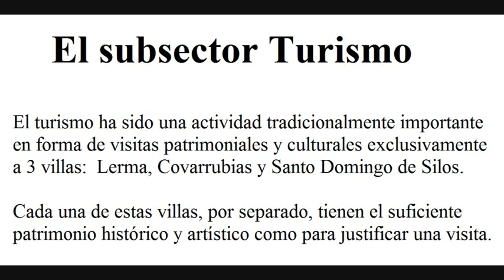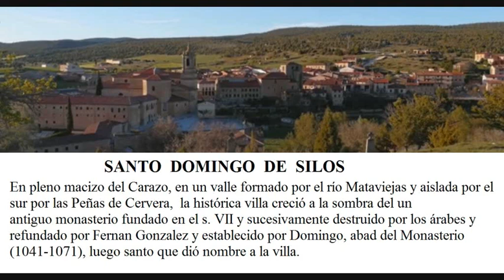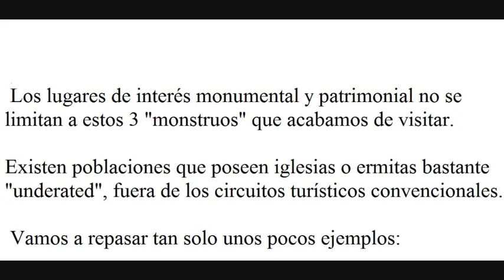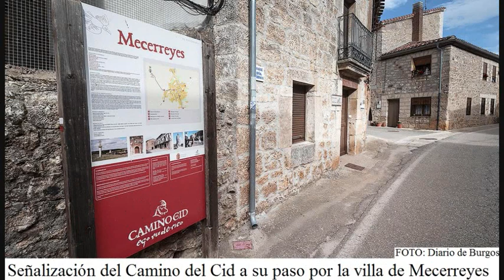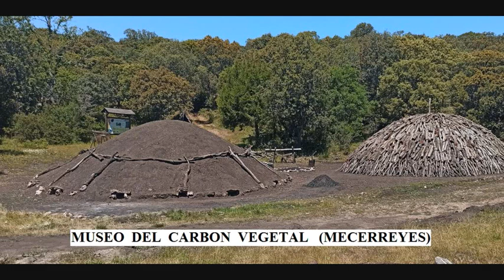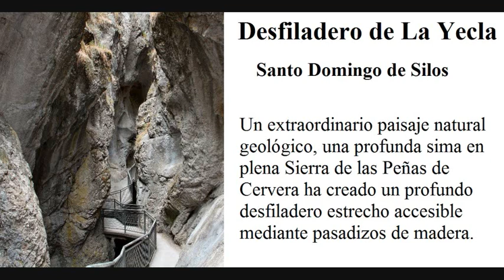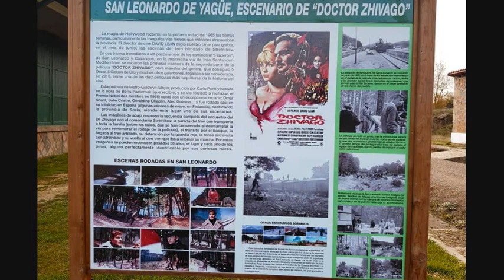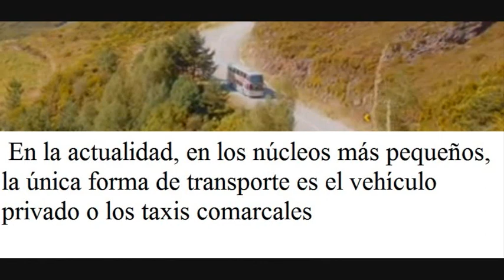GEOGRAFIA VALLE DEL ARLANZA (BURGOS). Sector Terciario (Parte VIII)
Analizamos el sector terciario en la región del  valle del Arlanza.  Turismo y otros servicios (comercio, educación, sanidad, transporte)